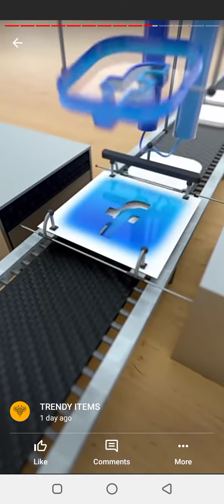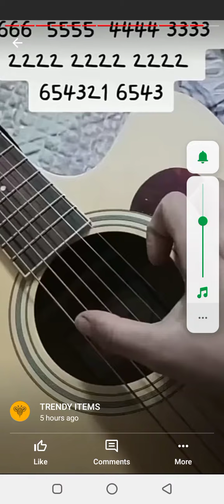Noi 🥳🥳🥳🥳🥳 you have any questions please call me can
ethwjfieg